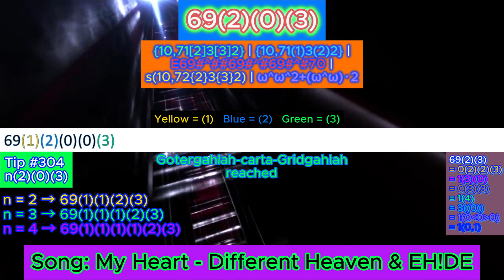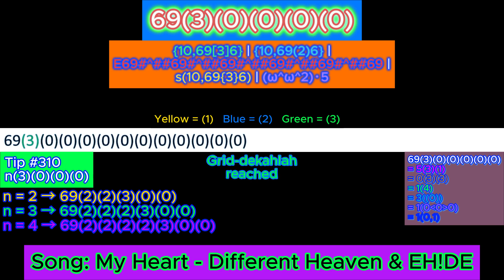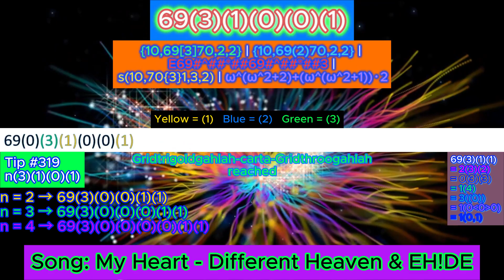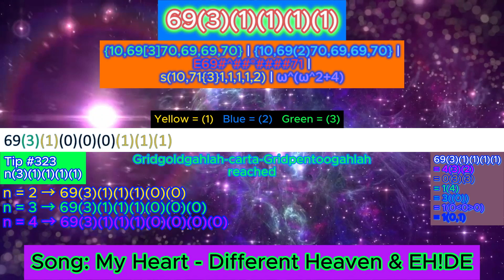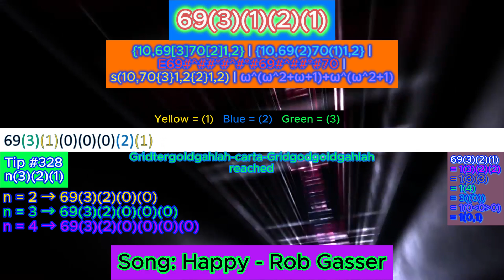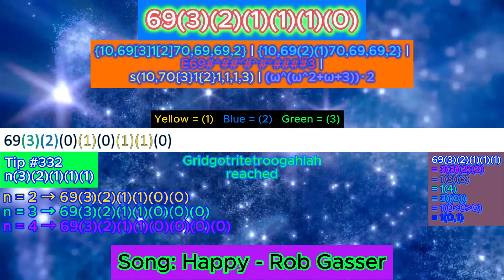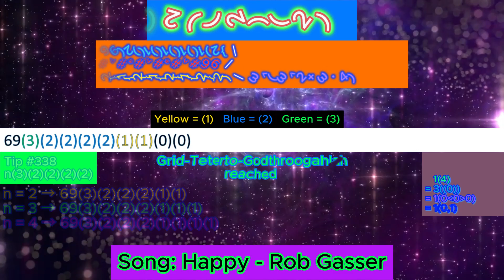NIB-Notation series - Part 27 - Creating second (3)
WATCH IN MAX QUALITY TO GET FULL EXPERIENCE

Made with CapCut and Microsoft PowerPoint (for the numbers increasing)

===INFORMATION!===
Green = Birds Array Notation
Cyan = Bowers Exploding Array Function
Red = Casading-E Notation
Yellow = Strong Array Notation
Purple = Fast Growing Hierarchy (Ordinals)

Want to know how Birds Array Notation, Hyper-E notation, Strong-Array Notation and Fast-Hierarchy works?

Shootout to @notnt2048    @MathisRV    @FF2K26   @Gigane_Outspace @NexTerCos_silly48  @douglasshamlinjr.392   and @BAT4423    for inspire me to making this video

Volume 2 of NIB-notation is actually from 69420(1) to 69420((0))

69(3)(3)
Birds Array Notation/BEAF: {10, 69 [3] 1 [3] 2}
Bowels Exploding Array Function: {10, 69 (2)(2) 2}
Casading-E Notation: E69#^##*#^##69
Strong Array Notation: s(10, 69 {3} 1 {3} 2)
Fast-Growing Hierarchy: f_{ω^((ω^2)·2)}(69)
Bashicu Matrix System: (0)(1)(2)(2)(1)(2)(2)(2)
Y-sequence: (1,2,3,3,2,3,3)
Hyperfactorial Array Notation: 69![1,[1,2,3],1,2]
Hardy Hierarchy: H_{ω^ω^((ω^2)·2)}(69)
Fast Growing Hierarchy: g_ψ_Θ{Ω^Ω^((Ω^2)·2)}(69)
Slow Growing Hierarchy: g_Θ{Ω^(Ω^2+Ω·ω)}(69)
DeepLineMadom's Array Notation: 10[1{3}1{3}2]69
X-Sequence Hyper-Exponential Notation: 10{X^2X^2}69